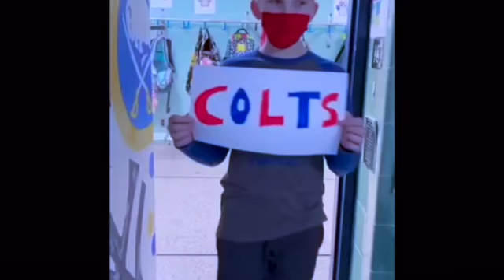Go Bills! Colts Can't Touch US!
Room 312 LOVES the Bills!